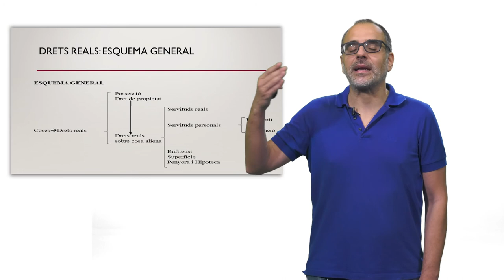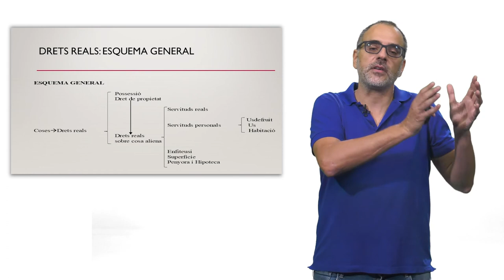Drets reals en Roma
Autor: José Miguel Piquer